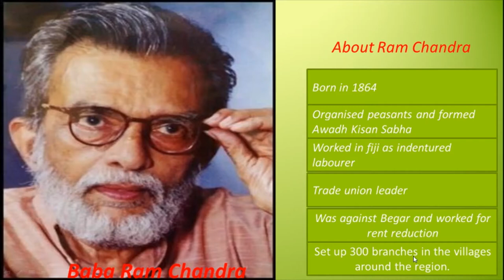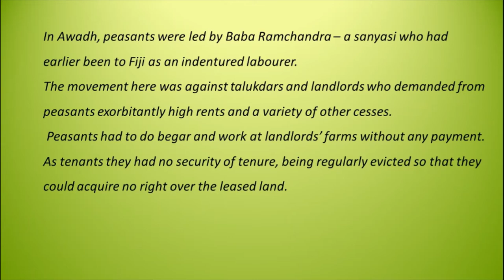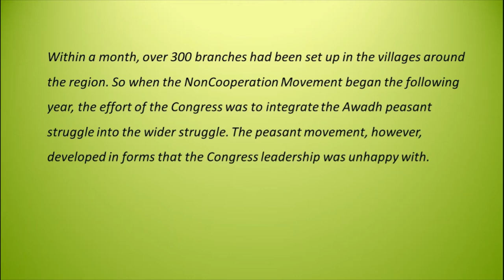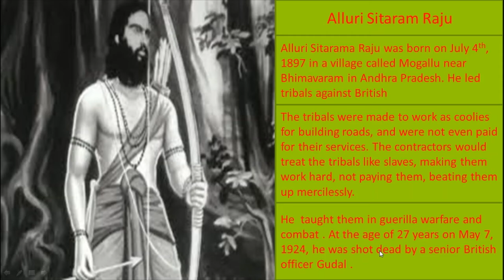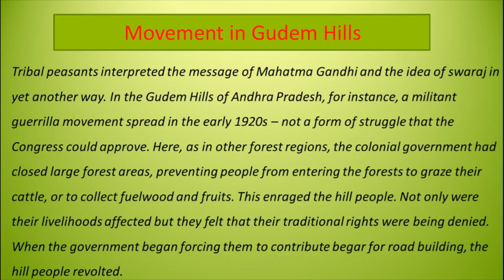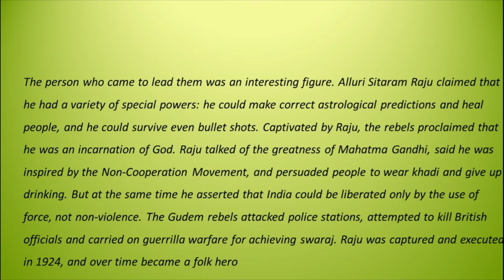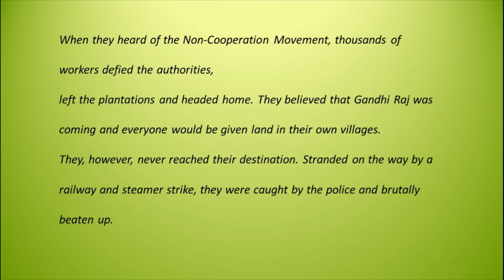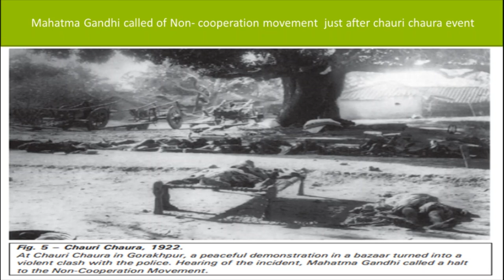Nationalism in India Part 4